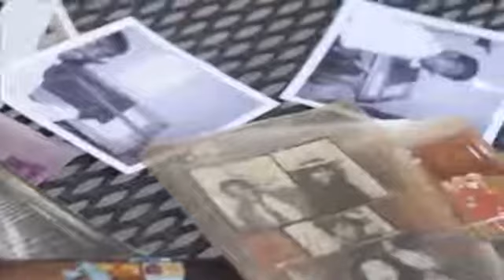Awaken Your Mind With Music - VERY COOL!! MUST SEE!!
Like Henry, when we listen to music different parts of our brain are activated. Music can help INSPIRE you too!